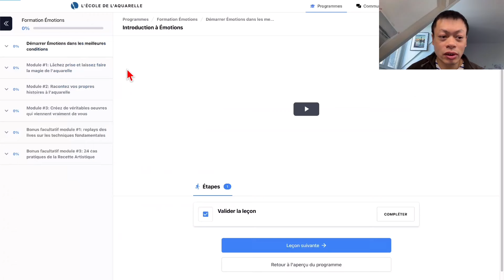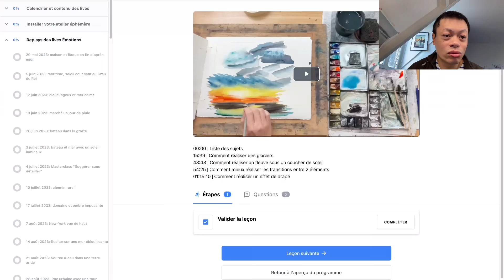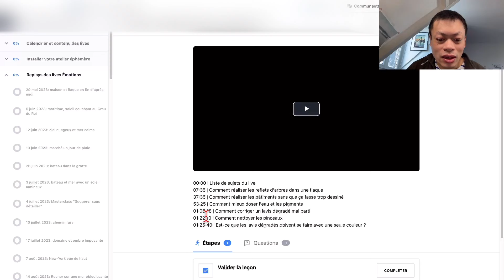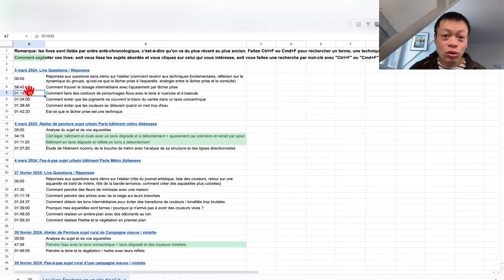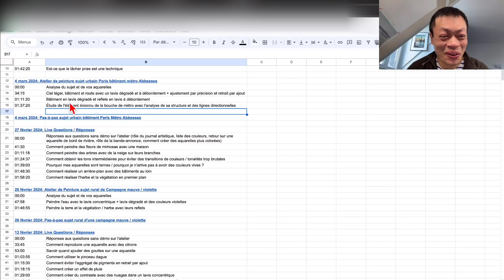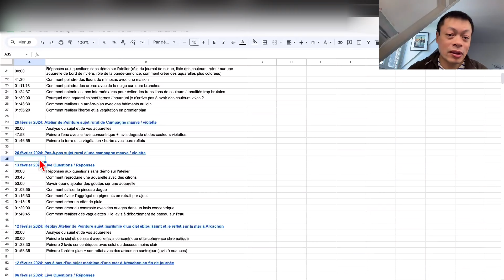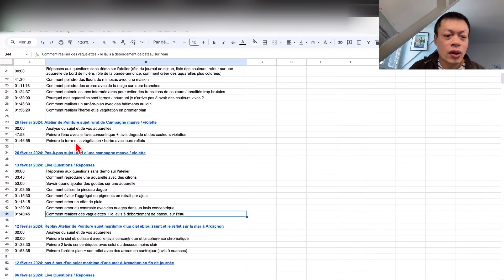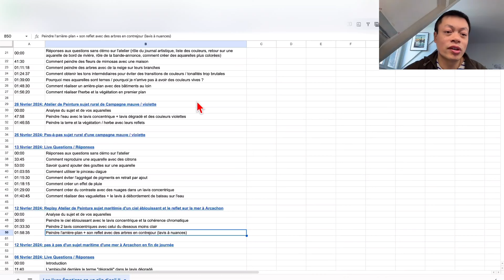Arrêtez de vouloir être créatif